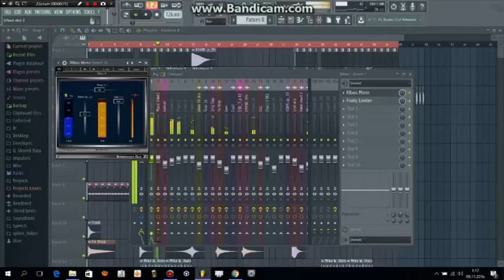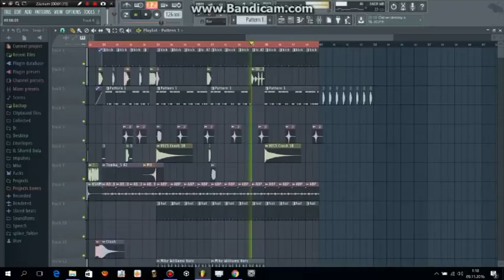FREE BASS HOUSE FLP